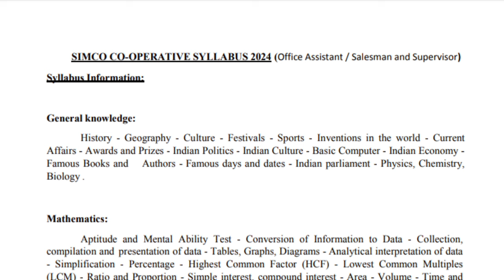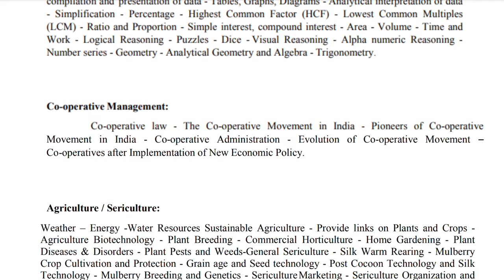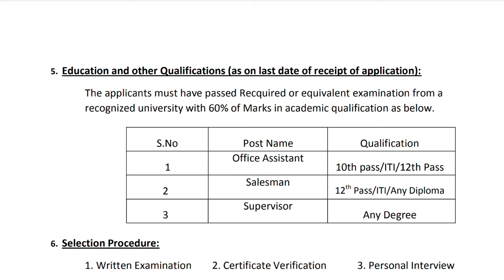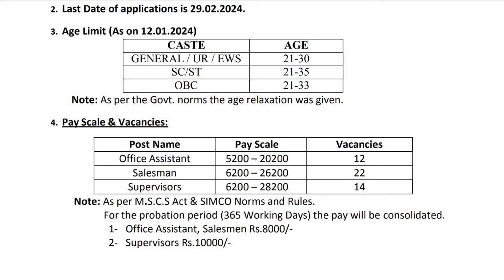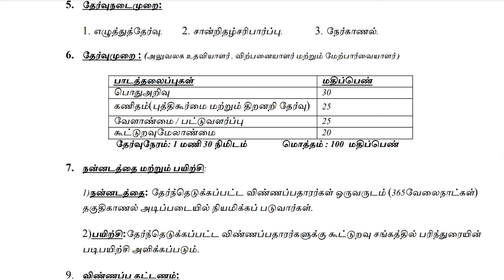SIMCO - Notification 2024, Exam Syllabus Analysis